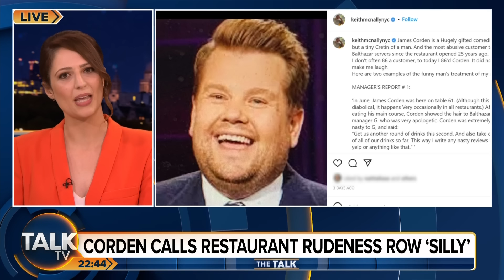Kevin O'Sullivan criticises James Corden over reaction to restaurant outburst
James Corden has called the reaction to his behaviour at a restaurant in the US as "so silly".

The presenter broke his silence after being accused of "yelling like crazy" at staff at the popular restaurant over his wife's wrongly-cooked dish.

Corden said in an interview: "I haven't done anything wrong, on any level. So why would I ever cancel this [the interview]? I was there. I get it. I feel so Zen about the whole thing because I think it's so silly."

Kevin O'Sullivan slams the presenter over his conduct.